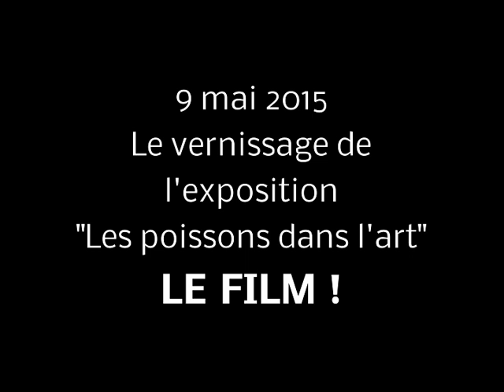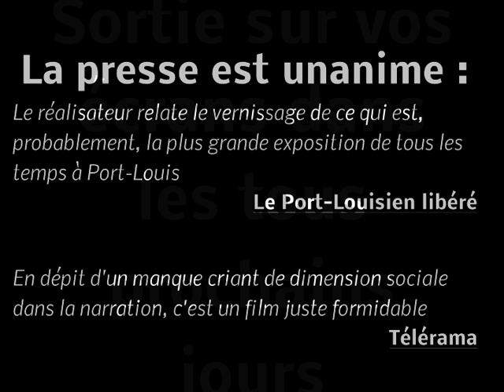Bande annonce du film sur le vernissage 'Les poissons dans l'Art"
Bande annonce du film en cours de réalisation sur le vernissage du 9 mai 2015 de l'exposition "Les poissons dans l'Art" à paraître prochainement, donc.